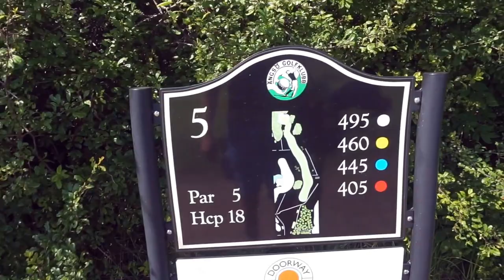En runda på Ängsö GK